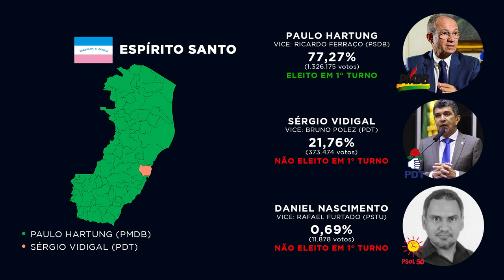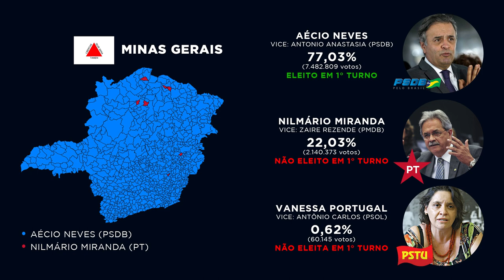Governadores Eleitos no Sudeste nas Eleições 2006